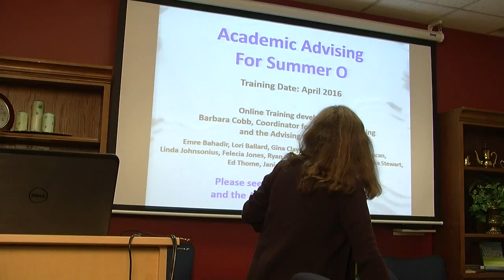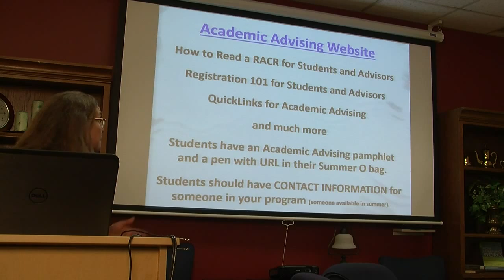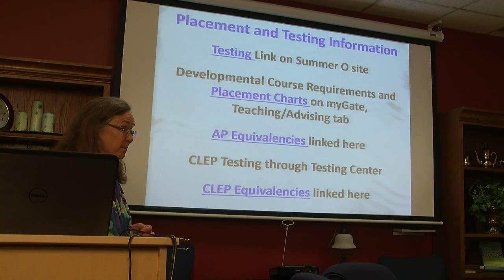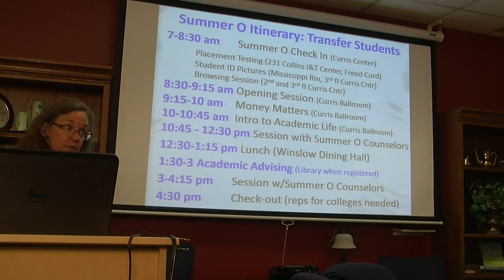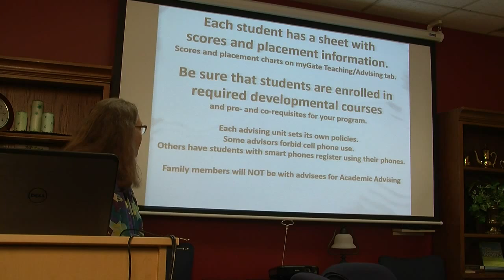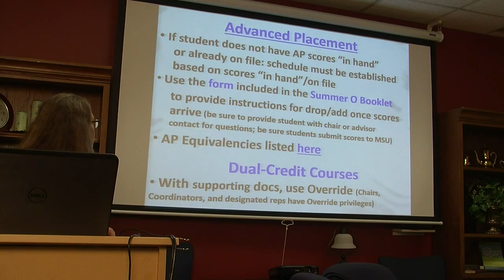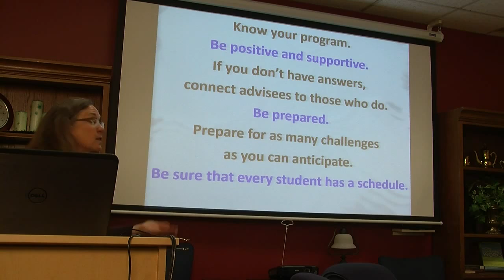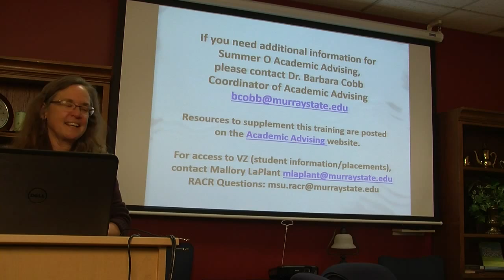Academic Advising for Summer O - Dr. Barbara Cobb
What to Expect at Summer O Academic Advising -- what students will know and have when they arrive for the Academic Advising session. Summer O Academic Advising basics, including How to Read a RACR and Using RACR during Summer O Advising
Registration 101 -- how to help students to register during Summer O Academic Advising. Additional Summer O Academic Advising training will be held in very early June. for more information on Academic Advising and Summer O. Guest presenter:Barbara Cobb